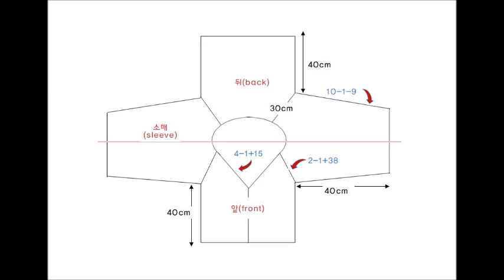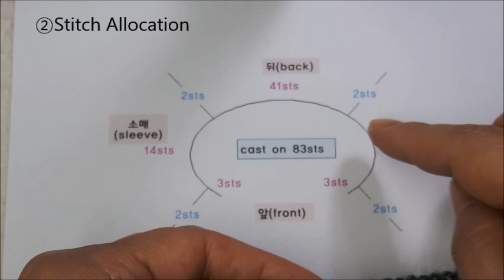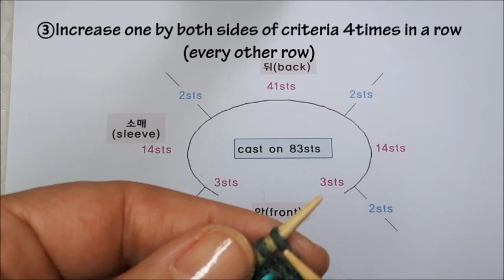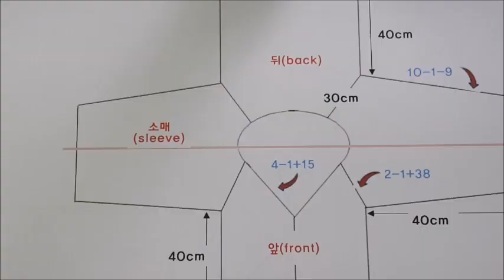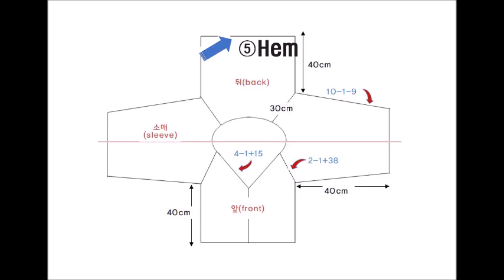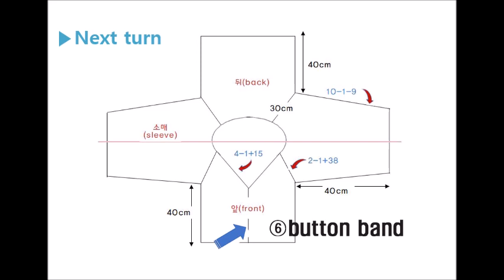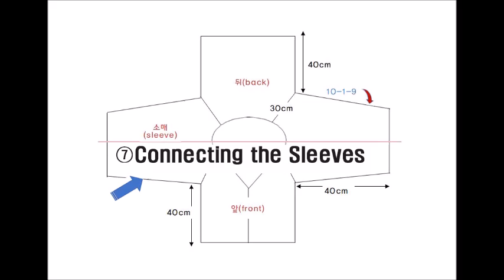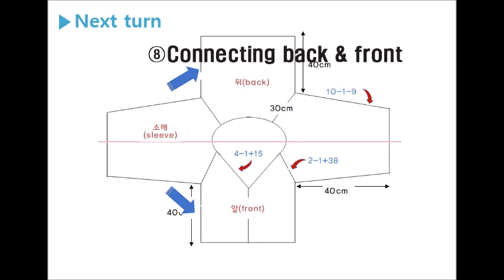탑다운 가디건, Topdown cardigan,Cárdigan de arriba hacia abajo,トップダウン カーディガン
[Subtitles in 32 languages]
실도 가볍고, 라인도 가볍고, 색도 가벼운 옷. 목도 조이지 않아서 봄 옷으로 추천. Lighter thread, lighter lines, lighter colors. Recommended for spring because it doesn't tighten your neck.